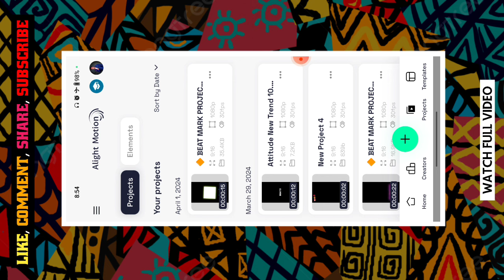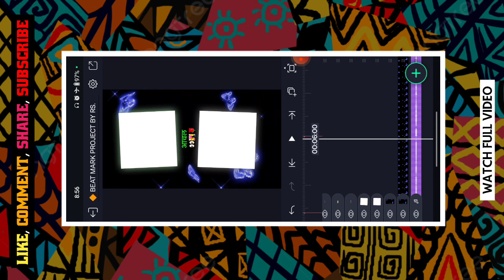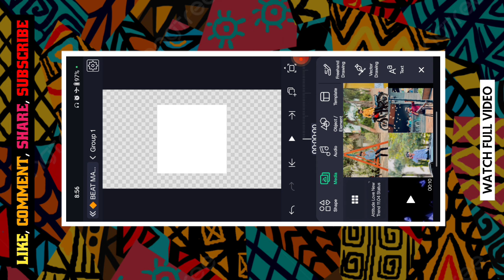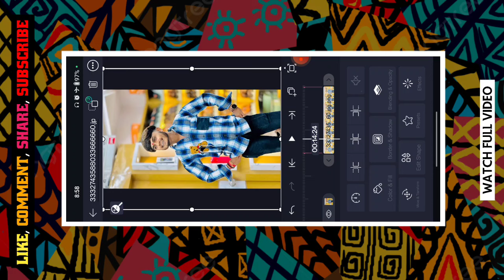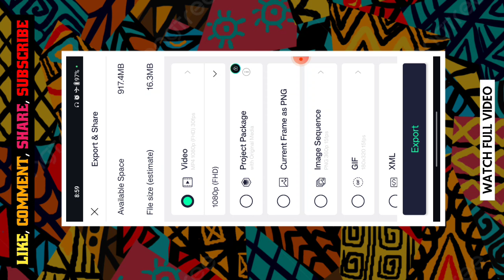फलक तक चल साथ मेरे...💝🥀New Trend Attitude Love Reel Status Editing 💥 Alight Motion Reel Editing rs🙌